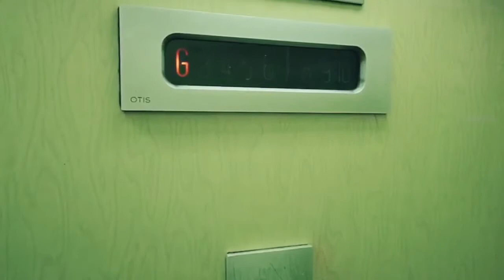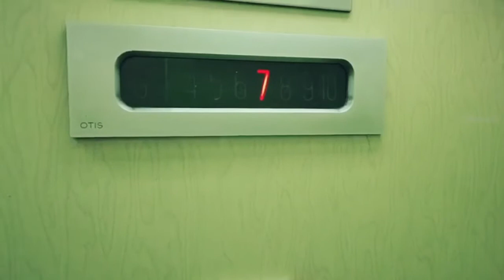PEWY MTR to Flat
PRINCE EDWARD, WAH YICK MANSION (MONTHLY SERVICED APARTMENT)